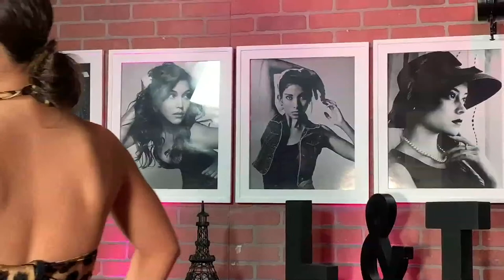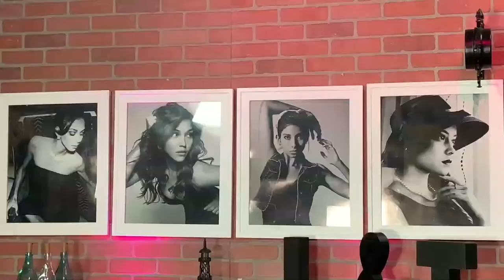LIVE EPISODE 20 - Netflix Series Actor Manny Rubio + GLAM IT UP features Neida's Boutique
Actors don't happen overnight! Dedication, commitment and development of the craft is key when you want to reach the top. Manny Rubio is no stranger to the struggles of an actor... More than 20 years in the making and breaking barriers all along! Manny debuted his acting career in 2011 on famous show on FOX called "Prison Break". Recently, Mr. Manny got casted in more than one Netflix series... due to the NDA all actors have to sign, we cannot disclose how BIG this show is. However, just know is HUGE!!! He will once again break new barriers and adding more to his acting resume.

Manny Rubio is also LAT Studio's main acting coach where he trains a youth program & adult program with a focus for "acting for film". Call LAT to join the acting course this fall!

PLUS... GLAM IT UP presents a second collection from Neida's Boutique!  Every boutique has an edge and their signature of taste. Neida's  is by far one of the most tasteful stores in the entire southwest. This boutique has casual fashion trends but specializes on nightlife and special occasion wardrobe for all you beautiful ladies. Check out her latest fall fashion trends for 2020.